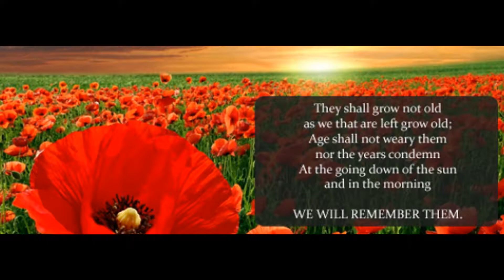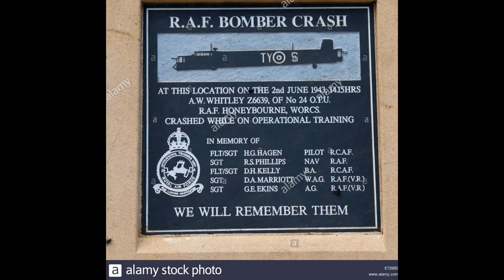In memory of my grandad who past away in 1994